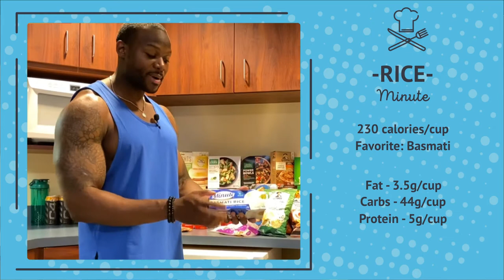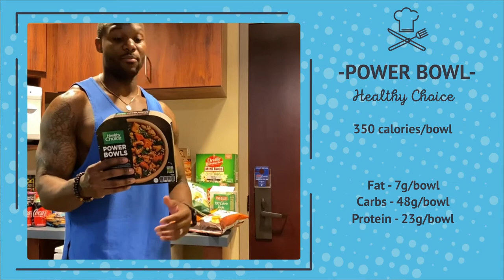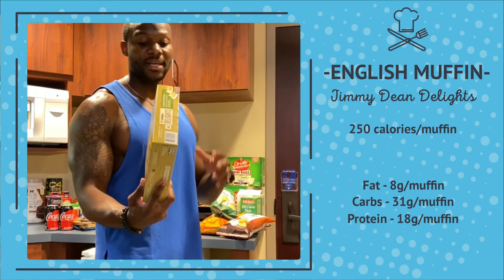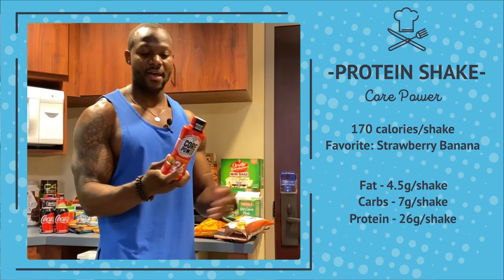Grocery Haul for Lean Muscle & Weight Loss while Traveling (IIFYM, Bodybuilding, Intuitive, Fasting)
Keep in mind, food consumption is always based on calories and macronutrients. Whatever your need are, eat for that. The foods in the video I'm displaying are for any and everyone. Choose some of these items and add them into your daily eating styles. Bodybuilders, If It Fits your Macros, Intuitive Eating, Intermittent Fasting.. all eating styles are welcome! Enjoy the video!

🔥Body Champ Power Rack
🔥300lb Olympic Weightlifting Set
🔥Bowflex Blaze Home Gym
🔥Body Rider (Elliptical/Bike)
🔥NordicTrack C700 Treadmill
🔥Foam Roller
🔥Fat Grips
🔥Dip Belt
🔥Exercise Ball
🔥Floor Mats

✅ Download my FREE App for iPhone and Android
XFactor Fitness App Link: onelink.to/vyst7r

For Online Coaching or Custom Meal Plans and Workout Plans

✅Follow me and say Hello on my other social media networks

🔥About Me:
I am a fulltime Father of 2 and Husband to a Queen.  My first priority in life is to provide for my family and make sure they are enjoying every bit of their life. My second priority is my XFACTOR FITNESS Family! Helping you all reach new heights in your fitness journeys means everything to me!